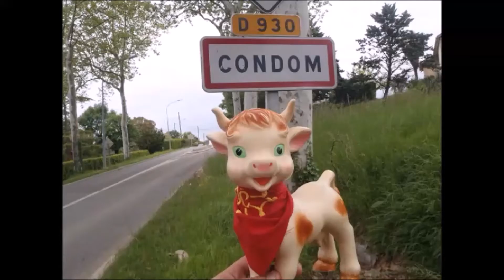La Lyre Biterroise au Festival des Bandas et Peñas Condom 2017 "Pupurrí Angeliquement Festaïre"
"Pupurrí Angeliquement Festaïre" interprétée par La Lyre Biterroise Harmonie Musicale et Festive de Béziers (34 Hérault) au Festival des Bandas et Peñas de Condom 2017.

"Aquí es Besièrs" Chant traditionnelle.

"Loulou"

"Dans les yeux d'Émilie" est une chanson du chanteur, compositeur et écrivain américano-français Joe Dassin, chanson écrite par Pierre Delanoë et Claude Lemesle et composée par Yvon Ouazana et Vivien Vallay.

"Mi Café Olé, Olé Olé" Chant traditionnelle.